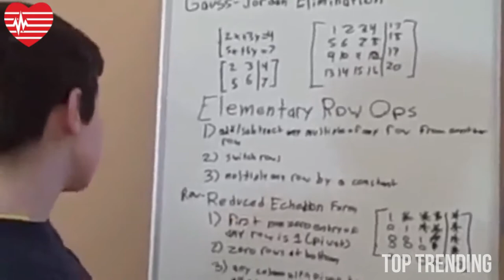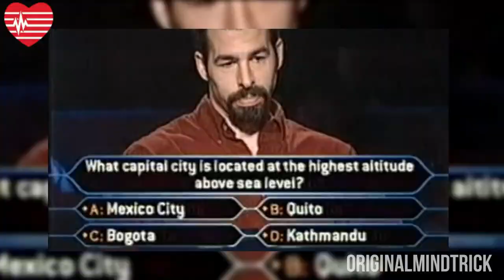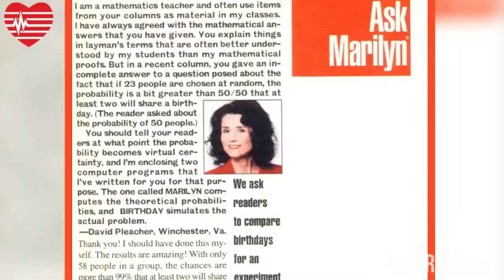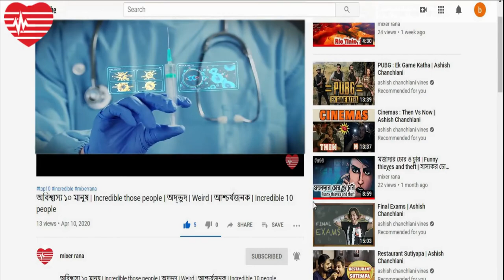Top7 most intelligent people in the world | বিশ্বের সবচেয়ে ৭জন বুদ্ধিমান ব্যক্তি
About this video:
বুদ্ধিমত্তার বিচারে একজন সাধারণ মানুষের আইকিউ বা বুদ্ধিদীপ্ততার পয়েন্ট ১০০। যাদের আইকিউ পয়েন্ট ১৪০ তারা এক কথায় প্রতিভাবান। বিখ্যাত বিজ্ঞানী অ্যালবার্ট আইনস্টাইন কখনো কোনো বুদ্ধিমত্তার পরীক্ষায় অংশ নেননি। তবুও ধারণা করা হয় তার আইকিউ পয়েন্ট ১৬০।
তবে আজ আপনাদের জানাবো এমন কিছু ব্যক্তিদের কথা যাদের কাছে এই ১৬০ পয়েন্ট কিছুই না। চলুন তবে জেনে নেয়া যাক অধিক আইকিউ পয়েন্ট সম্পন্ন সেসব ব্যক্তিদের সম্পর্কে।
A genius is a person who displays exceptional intellectual ability, creative productivity, universality in genres or originality, typically to a degree that is associated with the achievement of new advances in a domain of knowledge. Despite the presence of scholars in many subjects throughout history, many geniuses have shown high achievements in only a single kind of activity.